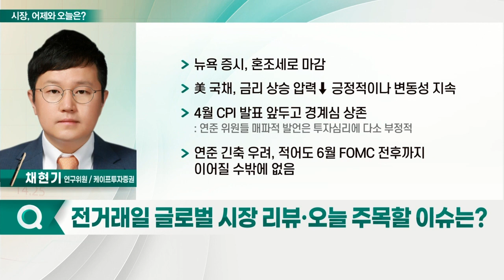美 국채, 금리 상승 압력 ↓ 긍정적이나 변동성 지속_시장, 어제와 오늘 (20220511)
- 뉴욕 증시, 혼조세로 마감
- 美 국채, 금리 상승 압력 ↓ 긍정적이나 변동성 지속
- 4월 CPI 발표 앞두고 경계심 상존
- 연준 긴축 우려, 적어도 6월 FOMC 전후까지 이어질 수밖에 없음